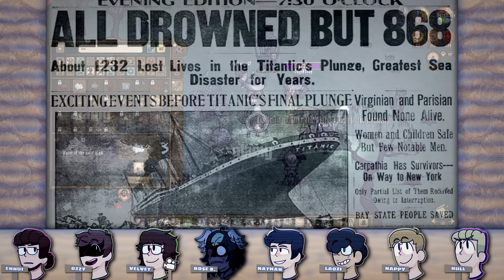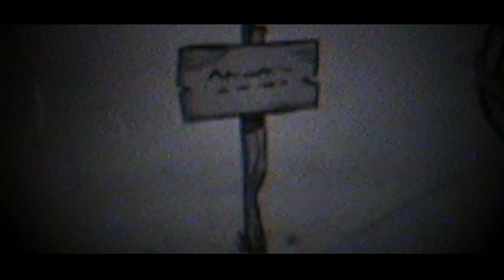Ennui HC SHIPWRECKED -=- Episode 5 -=- Life's a Hurricane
As the cold breeze of hurricane season draws in, so too does the ever-looming threat of what's to come in 10 days' time.

In this season, 8 adventurers return to the world of the constant once again to try and survive a full year. But it won't be easy, thanks to the nautical twist at play! With the world flooded with water, and many new foes to boot, can they survive? Or will they be swept up by the storm? Find out on Ennui HC SHIPWRECKED!

-=- Starring -=-
Ennui (Host)
Ozzy (Guest)
Velvet (Guest)
Rosebuddy (New Guest)
Nathan (New Guest)
Laozi (Guest)
Nappy (Regular)
Null (Regular)

Intro theme by Belonzik